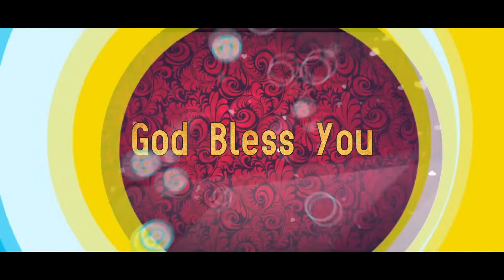Today's Promise word || 27 - 12 - 2023 Today's Bible Special word | Today Blessing Word || Nijam Tv